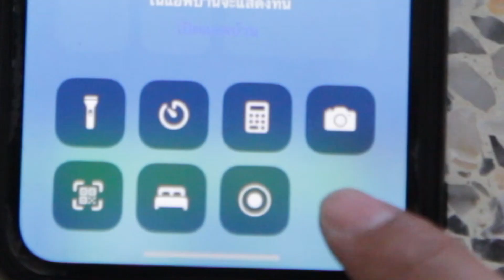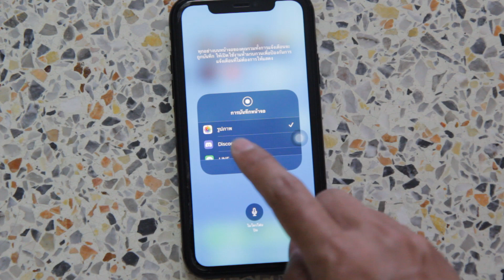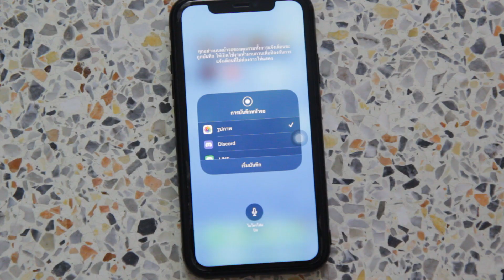วิธีบันทึกวีดีโอหน้าจอให้มีภาพและเสียง : ในไอโฟน ปี 2021 (IOS)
วิธีการอัดวีดีโอหน้าจอในไอโฟนและไอแพดให้มีเสียงไปด้วยในการอัดวีดีโอ บันทึกวีดีโอหน้าจอ​ อัดวีดีโอหน้าจอ​ อัดวีดีโอหน้าจอให้มีเสียง​ วีดีโอในไอโฟนและไอแพด​ อัดวีดีโอหน้าจอให้มีภาพเสียง​